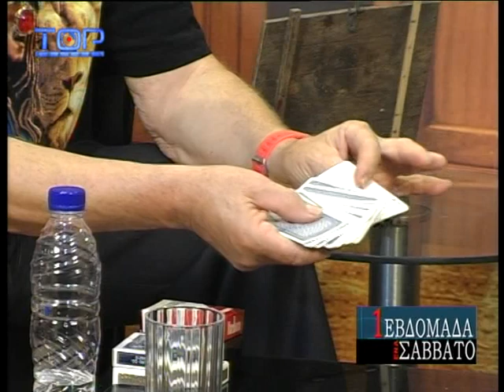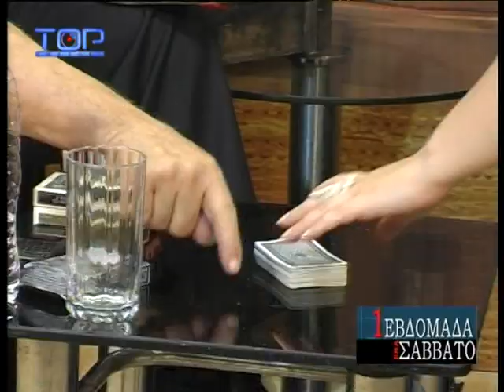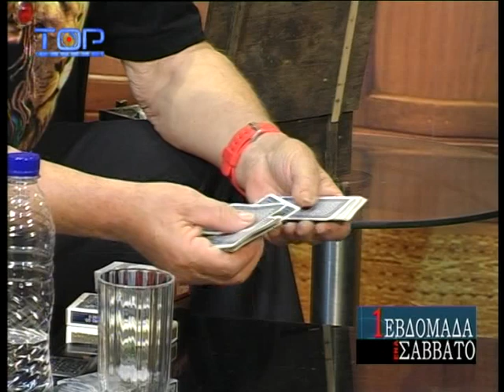Ο ΞΑΝΘΟΣ ΜΑΓΟΣ ΣΤΟ TOP CHANNEL